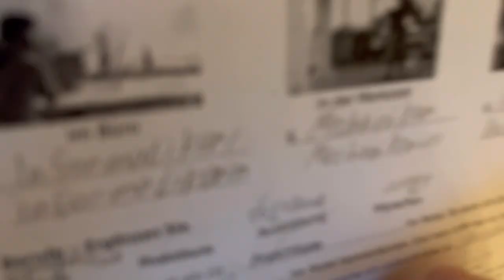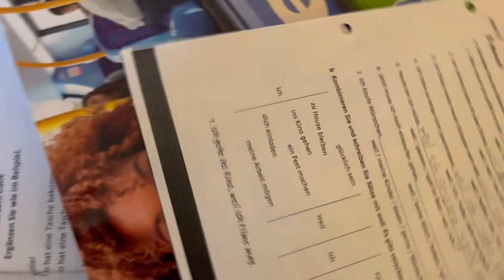Возмущению нет предела! Вспомнили на нашем пути